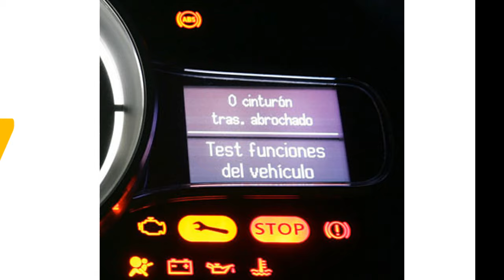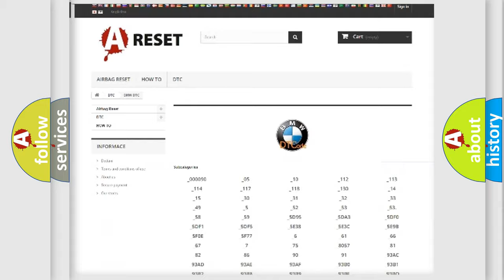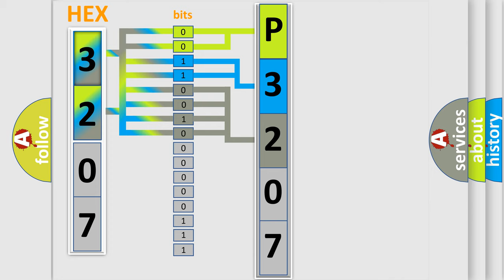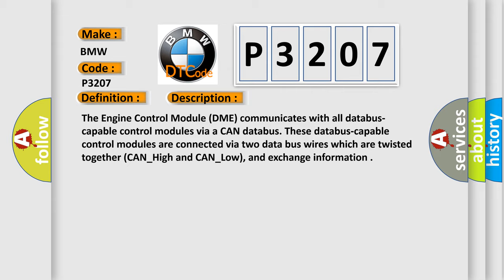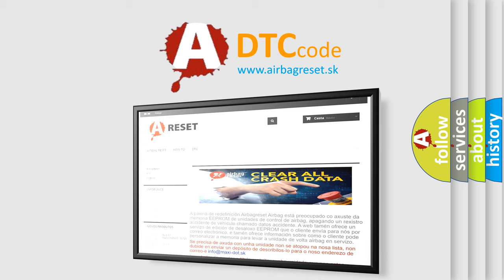DTC BMW P3207 Short Explanation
Contents:
0:21 Basic DTC analysis according to OBD2 protocol standard.
1:48 Insight into programming
2:58 A diagnostically understandable description of the Diagnostic Trouble Code
3:05 Basic error definition

Make:
BMW
Code:
P3207
Definition:
CAN Message Monitoring ARS No Signal
Description: